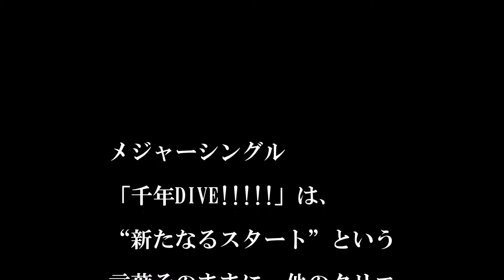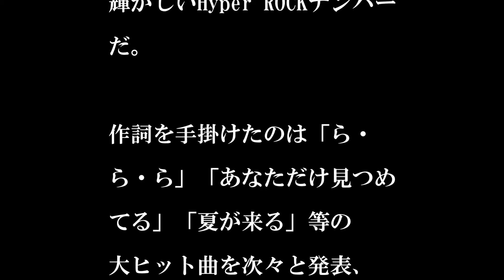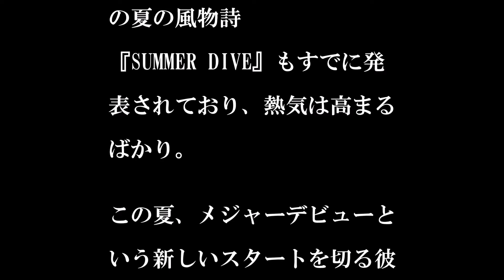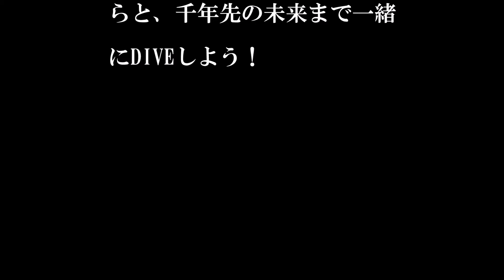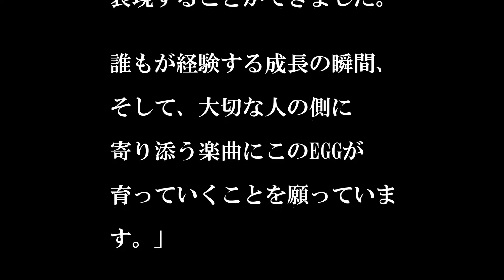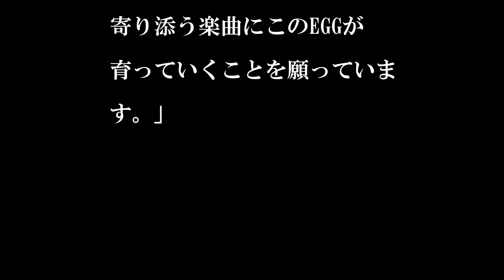アンティック-珈琲店-／千年DIVE!!!!!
アンティック-珈琲店のメジャーシングル
「千年DIVE!」がリリースされることが分かった。

アンティック-珈琲店-「千年DIVE!」収録曲

CD
01. 千年DIVE!
[作詞：大黒摩季 / 作曲：徳永暁人 / 編曲：平出悟]
02. タイトル未定A
[作詞：未定 / 作曲：未定 / 編曲：小名川高弘・アンティック-珈琲店-]

DVD
・「千年DIVE!」MUSIC VIDEO
・Making of 「千年DIVE!」
・Member's Interview